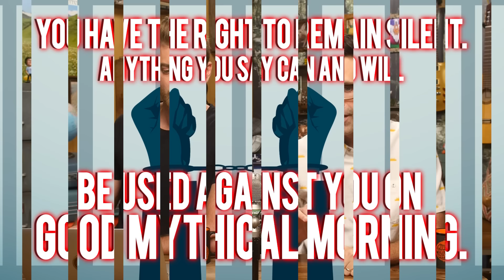Most Bizarre Arrests of All-Time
Sometimes people get arrested for some pretty weird stuff. GMM #1028!

Credits:
Executive Producer: Stevie Wynne Levine
Writer/Producer: Edward Coleman
Writer/Producer: Lizzie Bassett
Writer/Producer: Kevin Kostelnik
Writer/Producer: Micah Gordon
Associate Producer: Chase Hilt
Editor: Casey Nimmer
Additional Graphics/Editing: Matthew Dwyer
Production Coordinator: Alexander Punch
Production Assistant: Mike Criscimagna
Content Manager: John Warder
Set Construction/Dresser: Cassie Cobb
Intro Motion Graphics: Digital Twigs